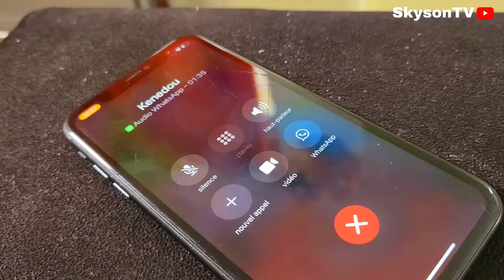Mezanmi vin gad jan Ti Nene mete Sr Sonia pwoblem (SKYSONTV)